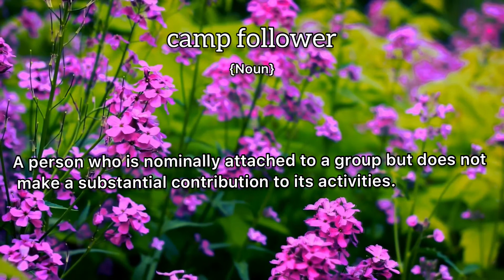Camp Follower Meaning : Definition of Camp Follower